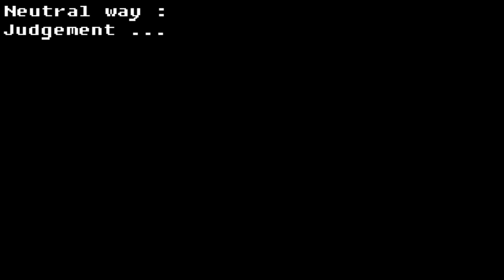SwapFell : Papyrus Fight (Official)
SwapFell
SwapFell Papyrus
SwapFell Papyrus fight
SwapFell fan game
Undertale fan game